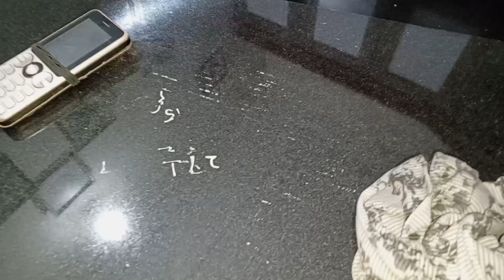Everyone getting overwhelmed with joy because of fireworks 🎇😁